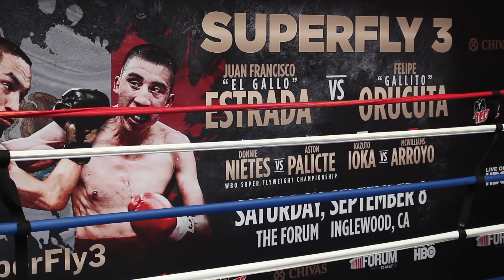3-Division Champ Kazuto Ioka ready for US Debut at Superfly3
Japan's smooth moving Kazuto Ioka is ready for his US debut at 360 Promotions Superfly 3. He shows off his ninja like shadowboxing skills, and precision punches at the Superfly3 media workouts.He takes on a more than formidable foe in Puerto Rico's McWilliams Arroyo. Is the world ready for the next Asian boxing sensation? The man seriously moves like a ninja when he shadow boxes.